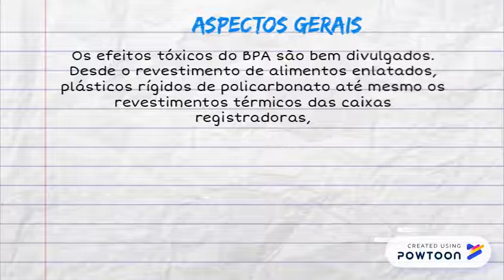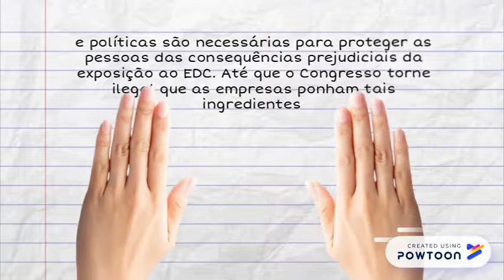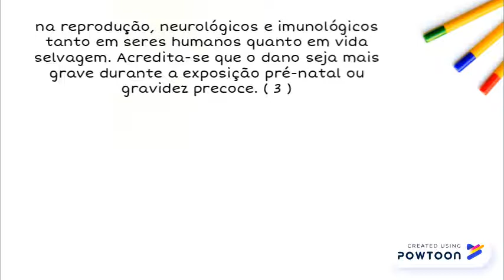Como os Disruptores Endócrinos Destroem Seu Corpo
x -- Created using Powtoon -- Free sign up -- Create animated videos and animated presentations for free.  PowToon is a free tool that allows you to develop cool animated clips and animated presentations for your website, office meeting, sales pitch, nonprofit fundraiser, product launch, video resume, or anything else you could use an animated explainer video. PowToon's animation templates help you create animated presentations and animated explainer videos from scratch.  Anyone can produce awesome animations quickly with PowToon, without the cost or hassle other professional animation services require.